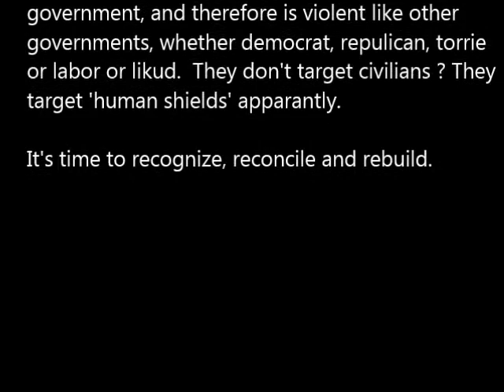The Plight of Israstine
Cogitating on the plight of Israstine.